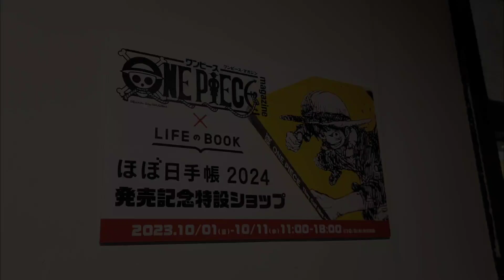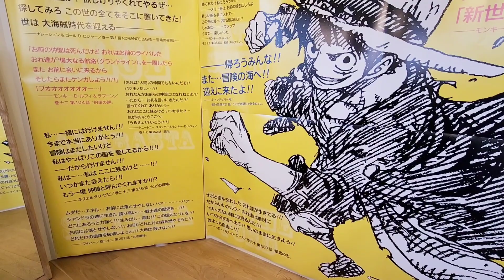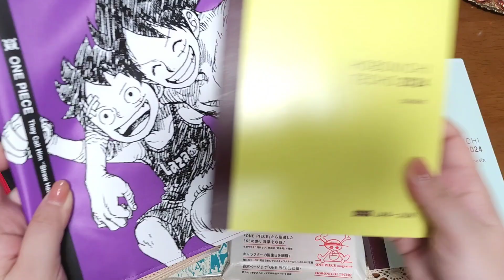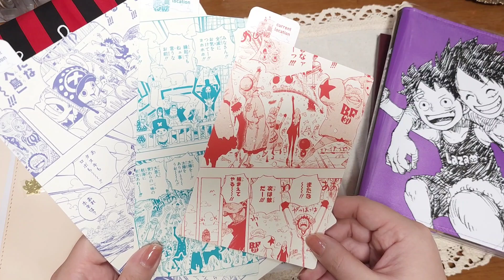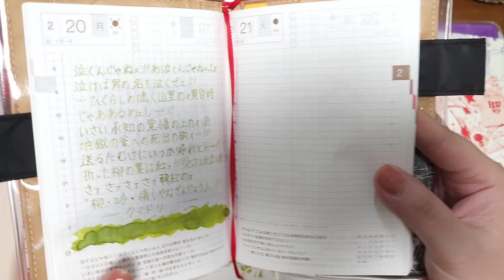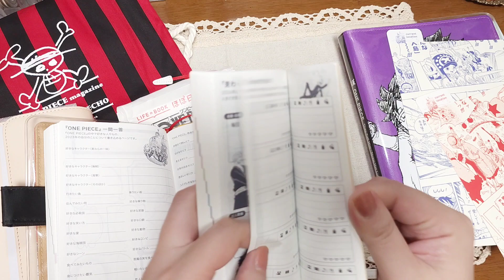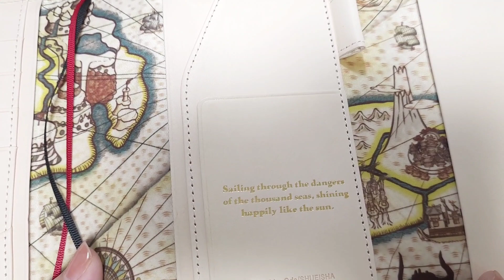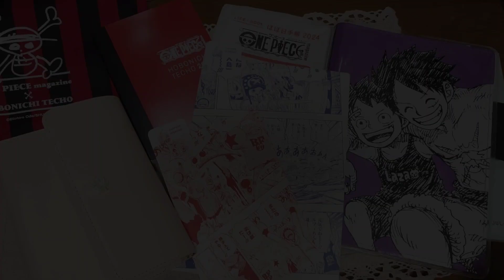【ほぼ日手帳】今年もONE PIECEmagazineコラボのほぼ日手帳を買ってきたよ！TOBICHI京都さんの店内も素敵でした！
＊＊＊＊＊＊もくじ＊＊＊＊＊＊＊＊＊＊
0:00 TOBICHI京都さんのお店の雰囲気。
2:19 Opening
2:36 購入品紹介 カズンカバー
5:38 下敷き
6:14 手帳本体 オリジナル ONE PIECE
10:08 Thousand Sunny LOGBOOK
13:05 Ending